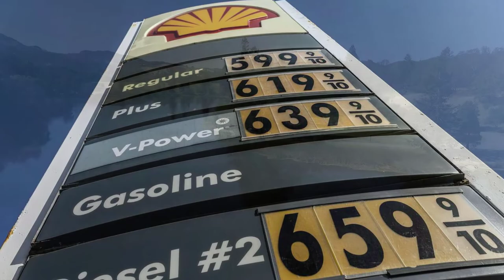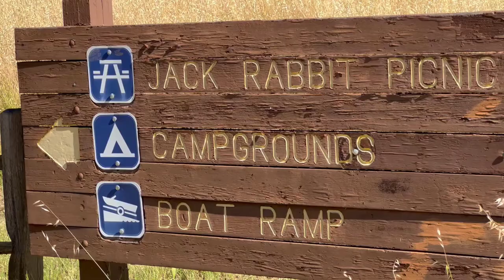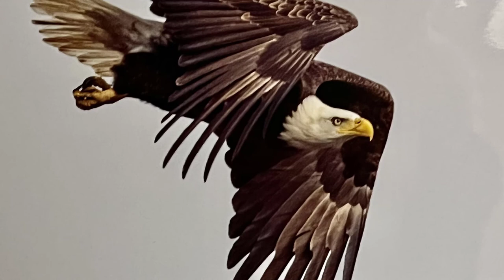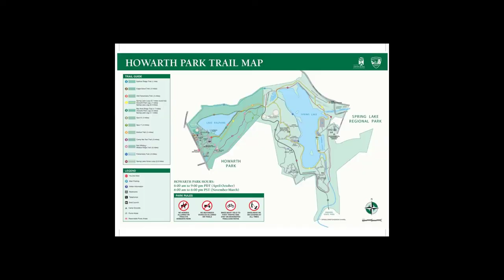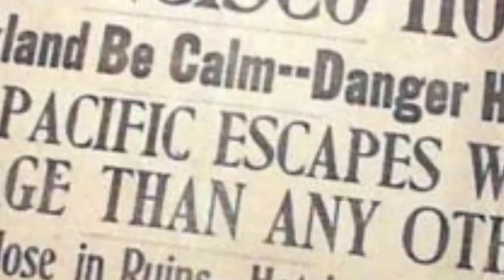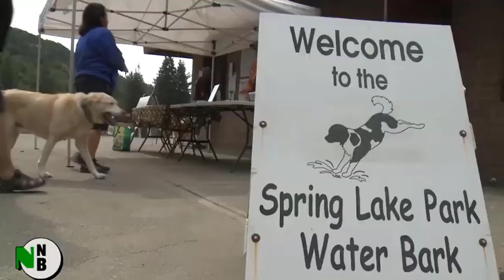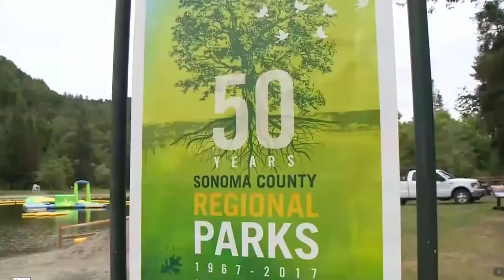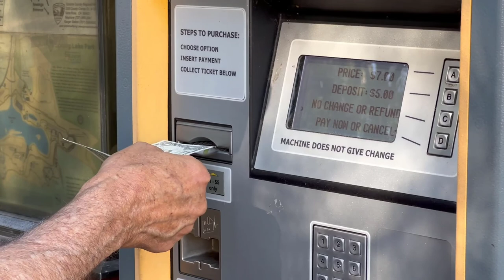Spring Lake Regional Park – The TOP 5 Reasons You’ll Want To Visit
It seems no matter where we live we are all facing a lot of changes in our lives as well as circumstance.  For us we will be staying closer to home for awhile and during the next few months will be focused on some closer destinations as well as perhaps going back to finally wrap up our EPIC trip around the USA in 90 days.  Michael hopes to also put out some more compilations.

In THIS video we were able to get away a couple of days with 2 of our Grandchildren and found a delightful retrieve at  Spring Lake Regional Park.  As an extra bonus in was only about 25 miles north of us so we were able to save on gas too!  We never want to stop exploring and we want to continue bringing you stories and hopefully inspiration to get out there in this beautiful world (anyway you can) and make those wonderful memories.

00:00 We are at Spring Lake in Santa Rosa
00:14 Intro Opening
00:36 Reason 1 - Location & Spring Lake
02:03 Reason 2 - Camping, take a look at the Campgrounds and more.
04:27 Reason 3 - Hiking, take a look at some of the trail options and more.
05:44 What we learned about the Lava Rock and more
07:22 Reason 4 - The Lagoon/Swimming and Bark Park
08:32 Reason 5 - Boating and more
09:27 Azolla, Who Knew?
10:19 In Closing, more reason YOU might want to go.
11:07 Good Times

ECOFLOW Portable Power Station DELTA
Canon EOS 5D
Canon DSLR Camera
DJI Air 2S Fly More Combo
Makita Portable Fan
GoPro HERO8 Black Digital Action Camera